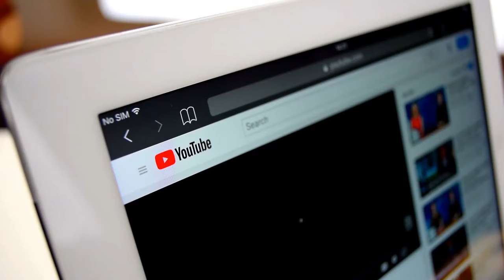Animals Found Frozen In Ice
Animals Found Frozen In Ice. In this video we go over Animals Found Frozen In Ice.